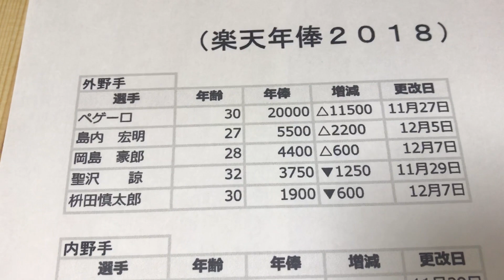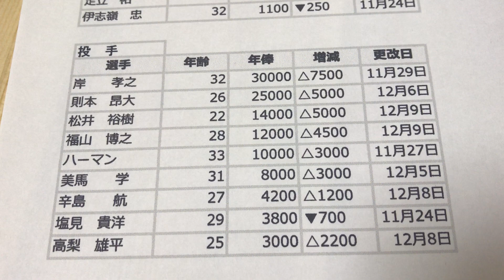給与明細 楽天イーグルスの選手の給料と年俸ランキング2018、プロ野球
サンスポより